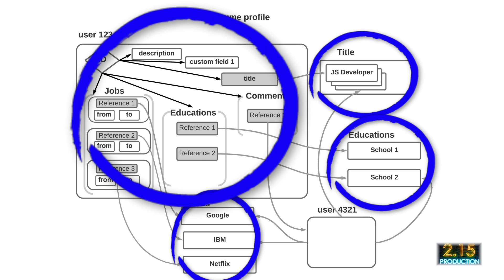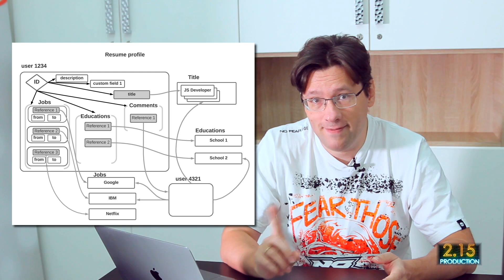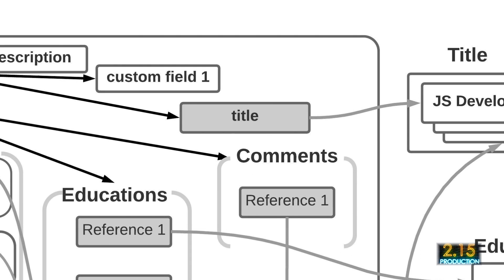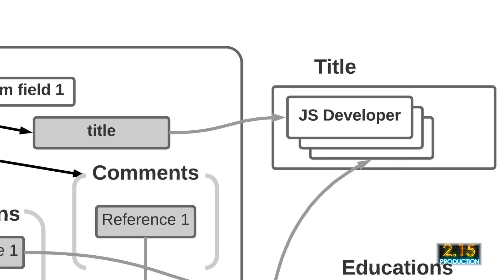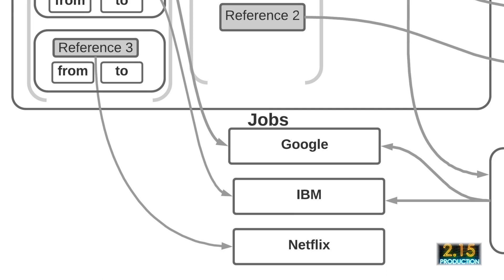Как работают NoSQL базы: документ-ориентированные типа MongoDB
Владимир Кузнецов: Описание документ-ориентированной модели организации данных. Особенности реализации, сильные и слабые стороны этого подхода. MongoDB